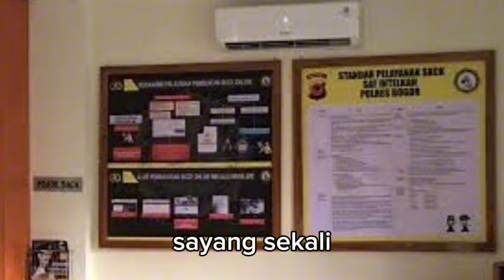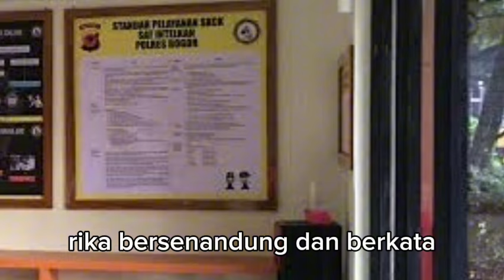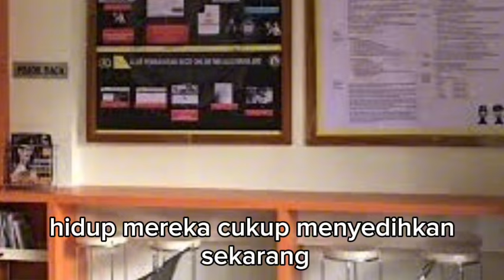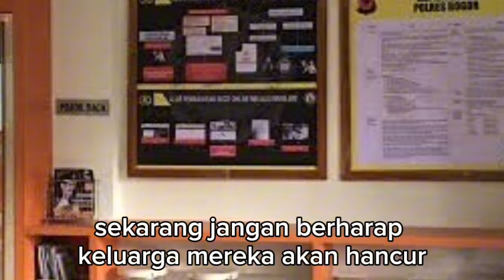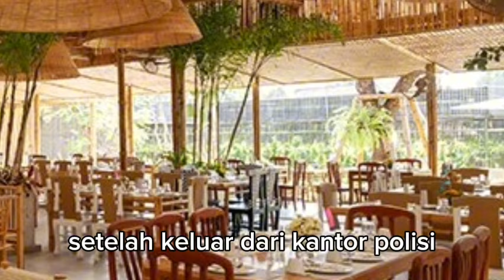RIKA MERASA DIKHIANTI OLEH CANDRA !!! menantu yang diremehkan eps 3378